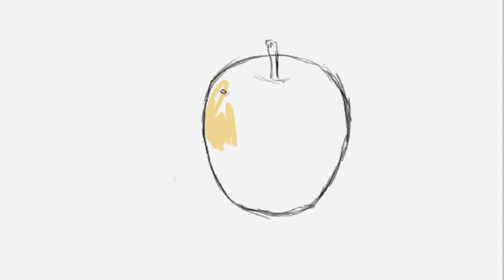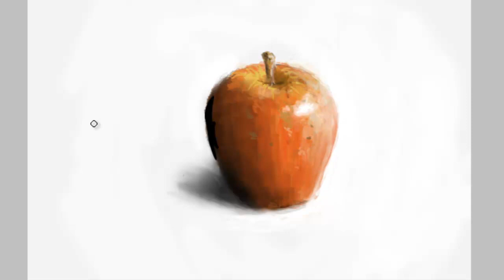Apple speedpainting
An Apple.